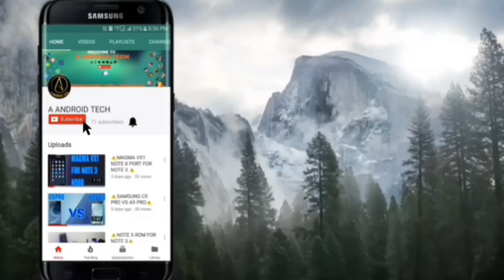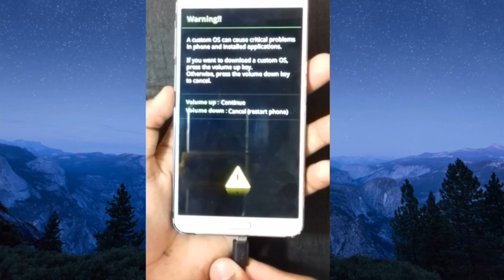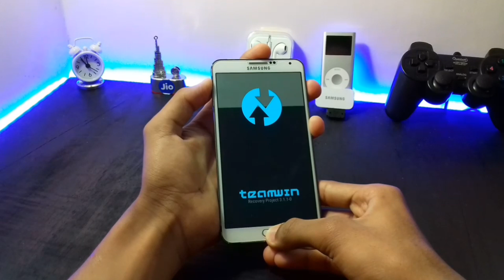⚠OFFICIAL TWRP RECOVERY FOR NOTE 3 N900⚠